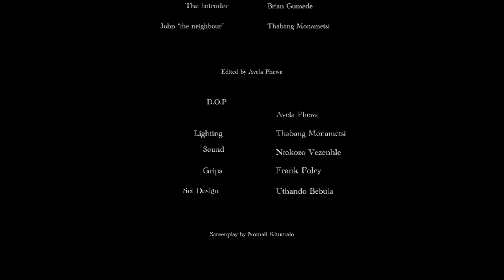Jarnell Kisten 3rd year 2022 Short Film